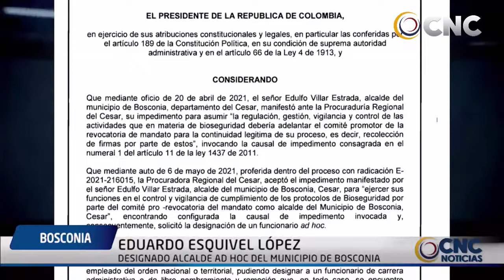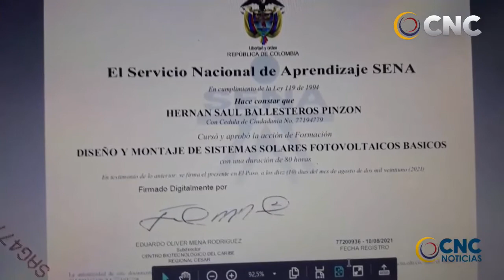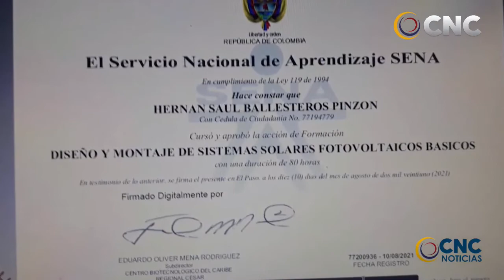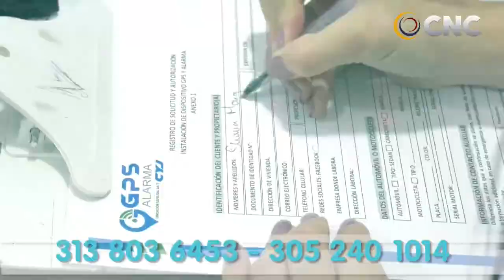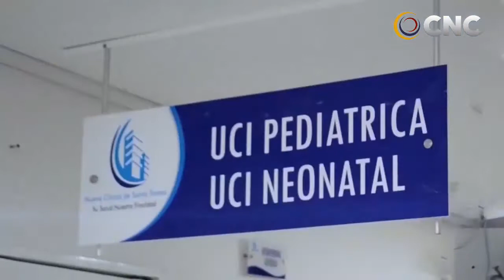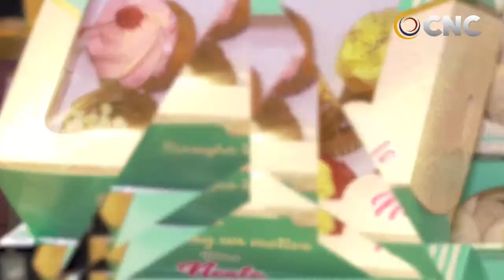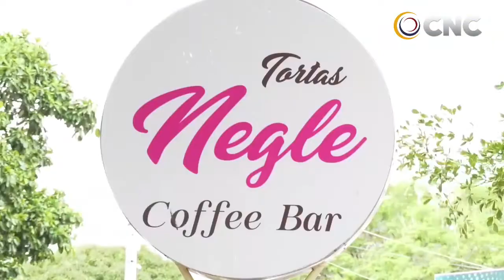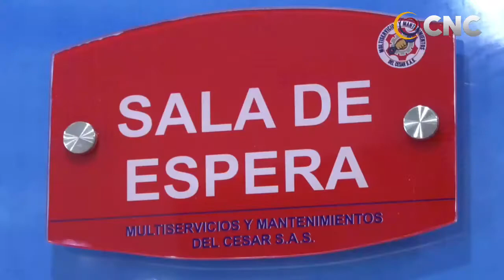CNC NOTICIAS VALLEDUPAR EMISIÒN CENTRAL 20 AGOSTO DEL 2021